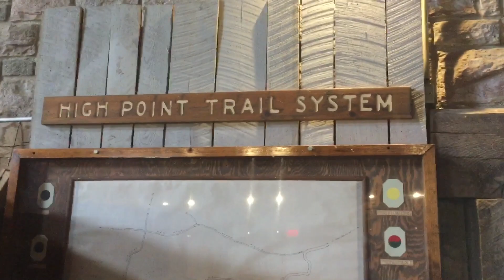Day 31, Mashipacong Shelter to Pochuck Shelter, 19.6 miles